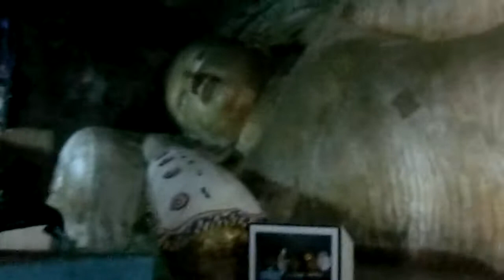Sri Lanka Buddha Tempel, Bergland